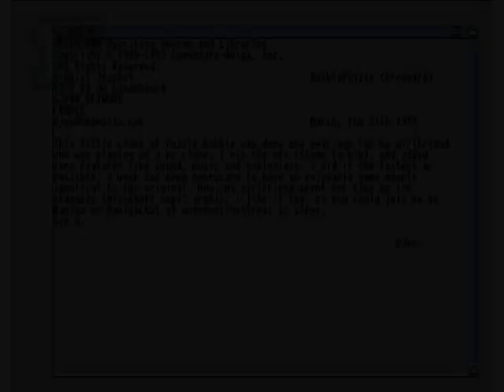1GO Short Play - Bobble Puzzle (Amiga)